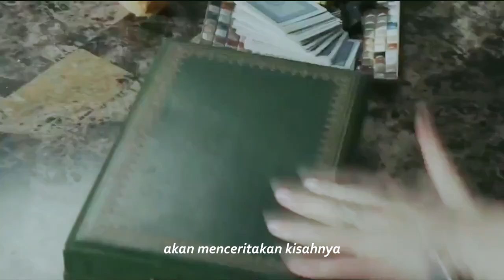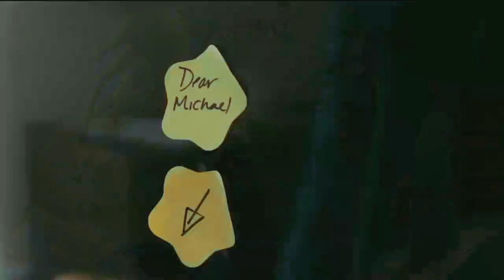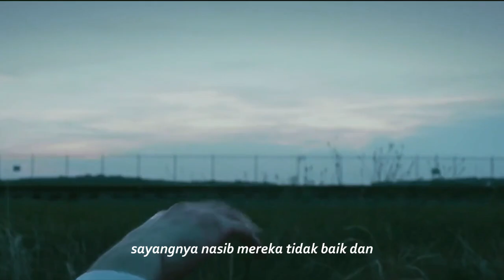USIA HANYALAH ANGKA, 50 TH MASIH TOKCERR | alur cerita film | story recapped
TITLE : AFF*IR OF STATE (2018)

langsung ae mreneo ndelok reviewnya ya lur,  terima kasih yg udah support channel ini. dukungan kalian sangat berrati, channel ini akan membantu kalian menemukan film film yg tidak terekspos, dirangkum menjadi alur cerita film singkat!!

linimasa
rio bara bere
review film
fold movie
movie explained
mreneo
story recapped
tell story
cineag
film seru
older woman relationship
morezas studio